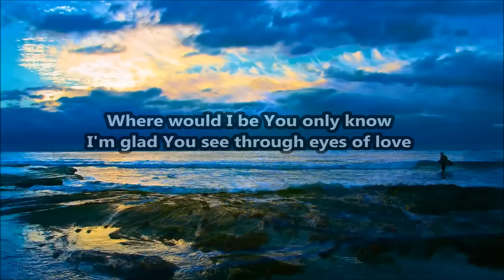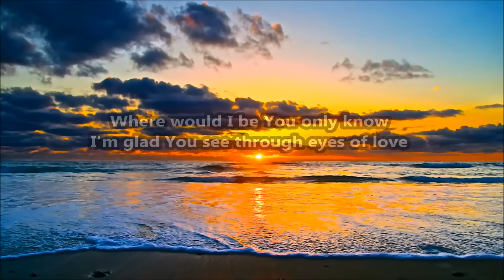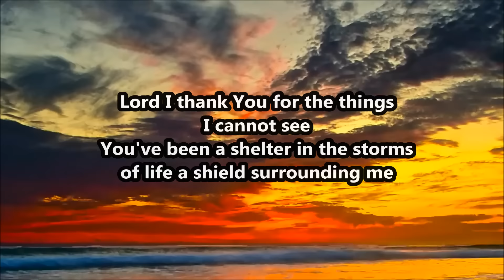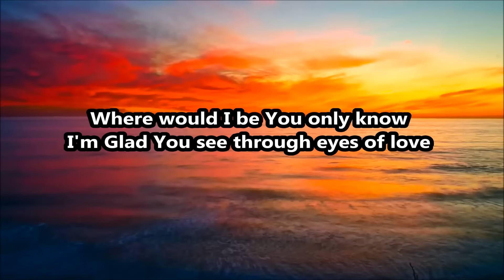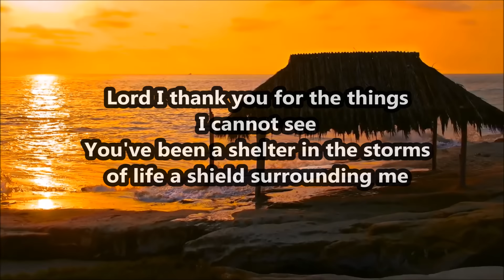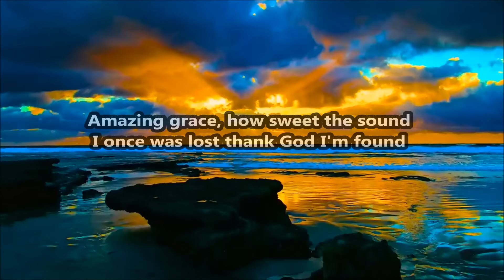If Not For Grace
written by Clint Brown
soloist Shawn Toadvine